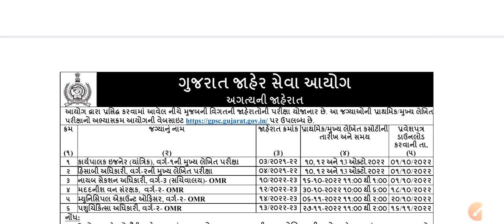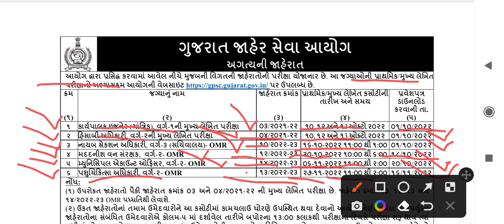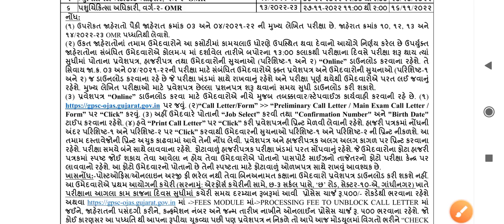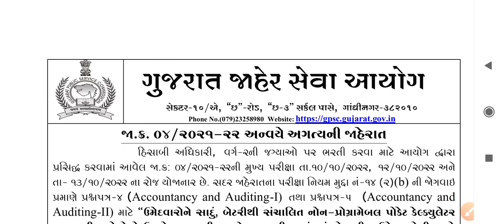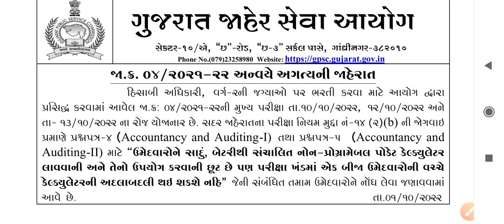Gpsc પ્રાથમિક/મુખ્ય લેખિત પરીક્ષા તથા કોલ લેટર ડાઉનલોડ કરવા માટેનો કાર્યક્રમ જાહેર